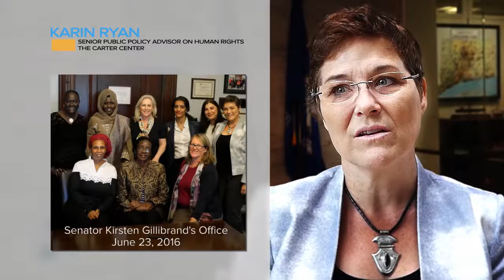How do we improve security in the world?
Karin Ryan, Senior Public Policy Advisor on Human Rights at The Carter Center, talks about how security can be improved around the world by shifting away from fear, war, and violence to greater investments in peace and human rights efforts.